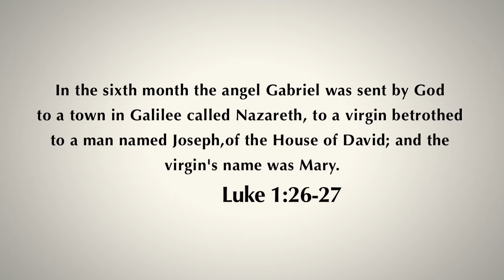Daily Reflection 12/09/2012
The Holy Name of Mary